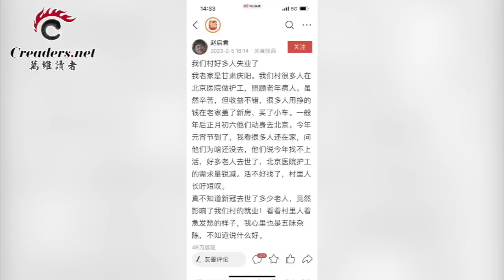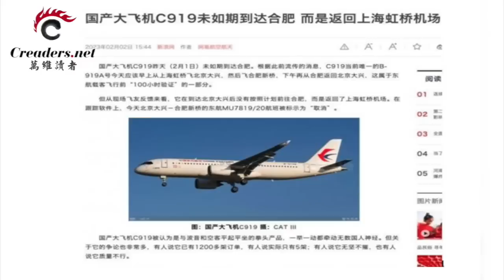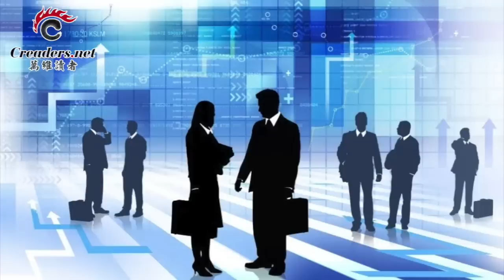被军方摆了一道？ 间谍气球坏了习大事；间谍气球惹大事：美众院军事委员会这样说；北京外地“护工”集体失业 原因很可怕；产业链移走 中共社科院惊爆这个坏消息 （《万维读报》20230207-4 BAJJ）